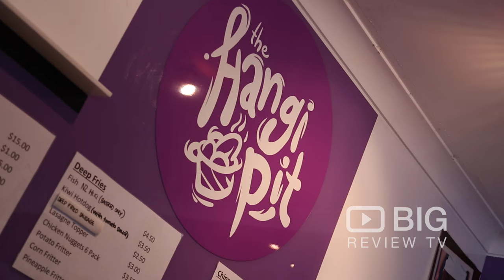The Hangi Pit, a Fast Food Restaurant in Gold Coast serving Seafood or Fish and Chips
The Hangi Pit is, at the moment, specially a Kiwi takeaway restaurant serving all food in takeaway containers. These foods include the best fish and chips, fresh New Zealand Seafood, Fried Bread, Burgers and the 'Hangi in a roll'.

The Hangi Pit
Shop 7a/ 14 Studio Drive Gold Coast QLD Australia 4210